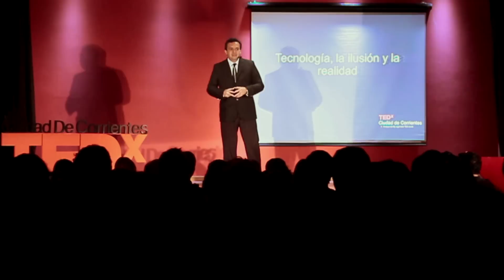Tecnología, la ilusión y la realidad: Carlos Pérez at TEDxCiudadDeCorrientes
CARLOS PÉREZ
Investigador y docente universitario, en 2002 obtuvo el primer premio para Argentina y Sudamérica del Microsoft Research RFP, y en 2004, fue reconocido como Microsoft Most-Valuable Professional. Apasionado de la tecnología, es fundador del grupo de investigación sobre nuevas tecnologías de comunicación GIANTIC y consultor e instructor en la temática. Se ha doctorado en Sistemas de Información y Computación en la Universidad de Málaga (España).

Conectar ideas es sumarse al cambio, es proponer proyectos, iniciativas, sueños. A veces no nos animamos a comunicar nuestros pensamientos y los guardamos en un rincón de "cosas por hacer", pero hay que vencer el miedo o la vergüenza y estar seguros de que ahí afuera hay mucha gente dispuesta a sumarse a nuestras iniciativas.

TEDx es eso: Dar a conocer ideas que merecen ser difundidas, para prender la llamita que todos tenemos dentro, esas ansias de cambiar el mundo desde el lugar donde estamos. Porque explorando un poco las TED Talks, nos damos cuenta que algo une a todos los seres humanos del planeta: El deseo de vivir mejor, la convicción de que entre todos podemos hacer un cambio, y la seguridad de que los sueños, son posibles.